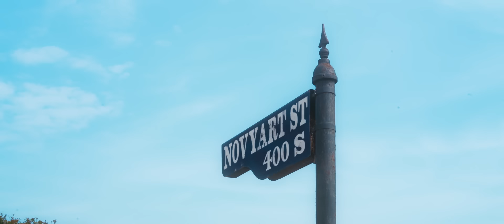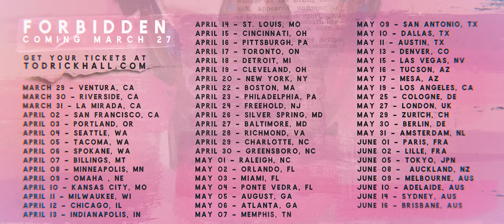Todrick Hall - Ordinary Day (Official Music Video)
Official Music Video for "Ordinary Day" by Todrick Hall

Cinematography:
Matt Macar